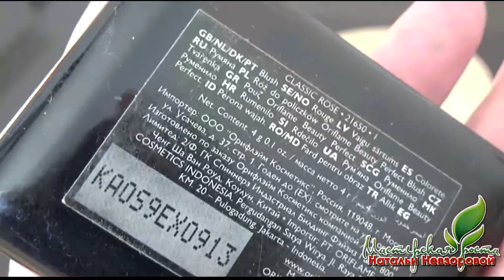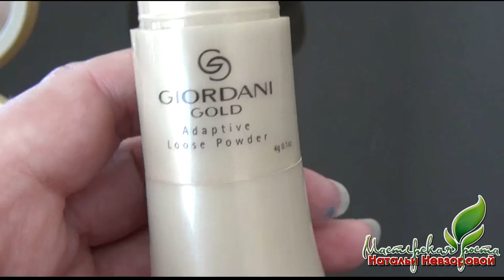Моя косметичка. Ч5. Корректоры